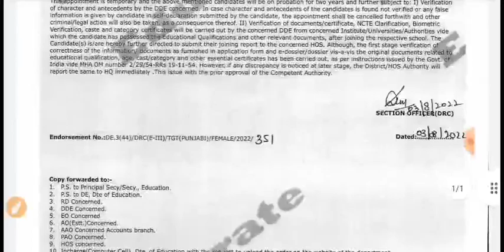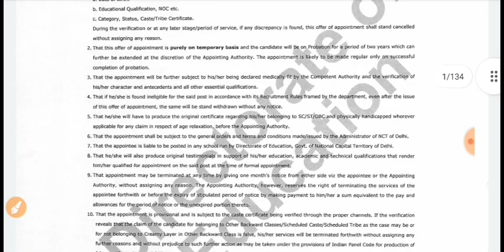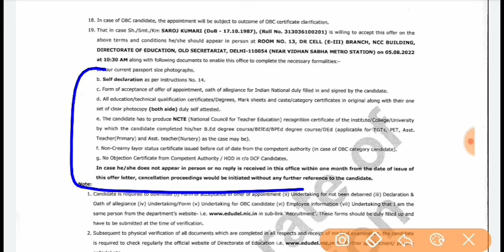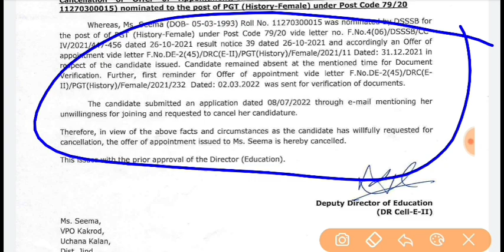बड़ी खुशखबरी DSSSB NEW PGT भर्ती प्रक्रिया शुरू 2022|DSSSB DoE New Delhi Teacher Vacancy job 2022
बड़ी खुशखबरी नई KVS PGT TGT NTT Teacher Recruitment Notice 2022

punjab sark
KVs Primary
Sarkari Naukri
बड़ी खुशखबरी DSSSB PGT TGT PRT teacher